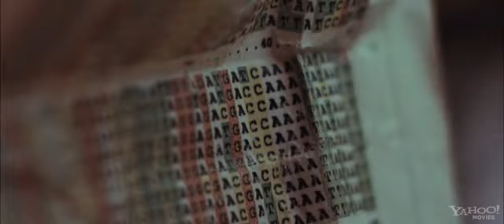Трейлер к фильму Ханна. Совершенное оружие (rus)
Русскоязычный трейлер к фильму Ханна. Совершенное оружие.